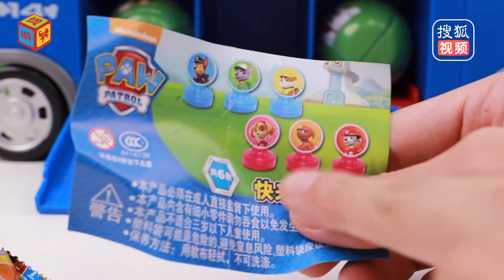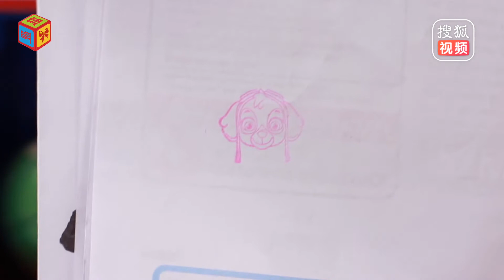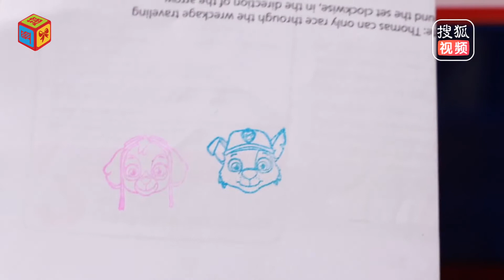汪汪队立大功金属奇趣蛋得到三个狗狗印章原画版